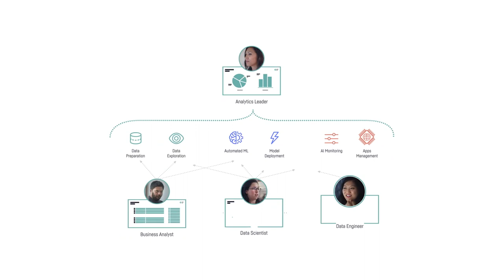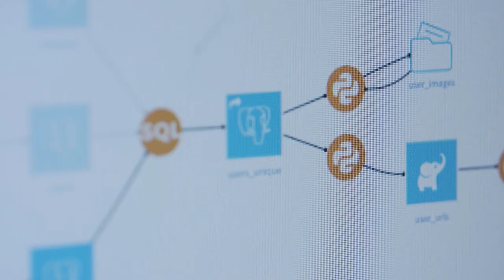Your Path to Enterprise AI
Dataiku is the world’s leading AI and machine learning platform, supporting agility in organizations’ data efforts via collaborative, elastic, and responsible AI, all at enterprise scale. Hundreds of companies use Dataiku to underpin their essential business operations and ensure they stay relevant in a changing world.